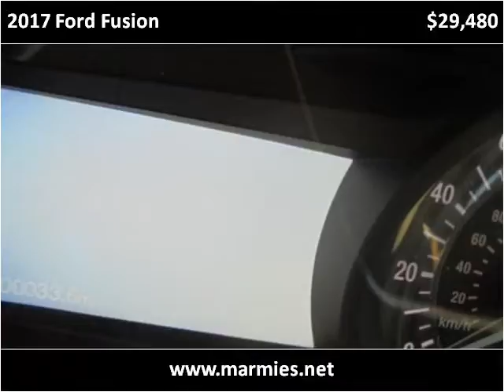2017 Ford Fusion New Cars Great Bend KS